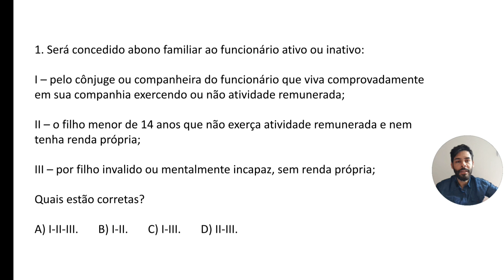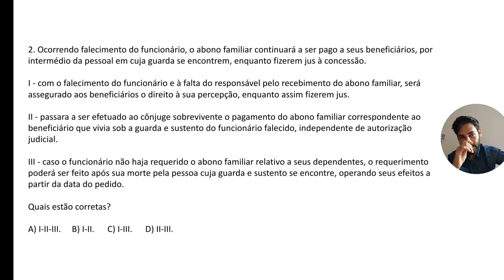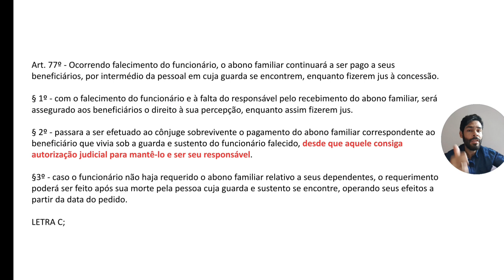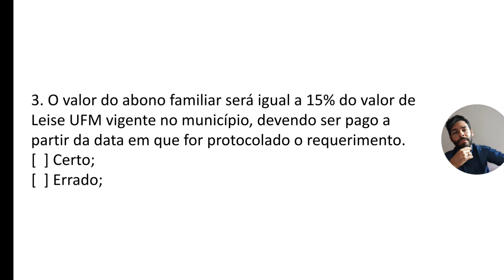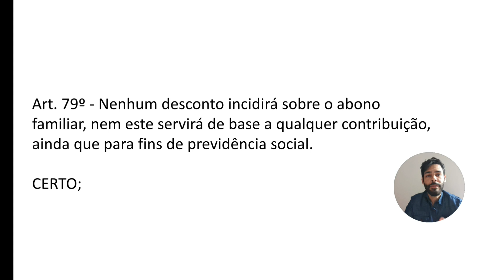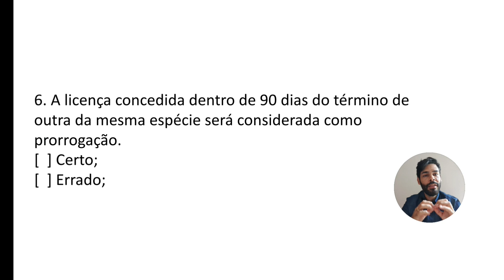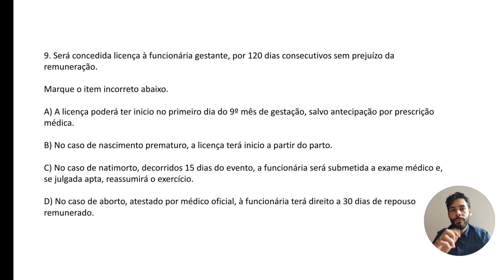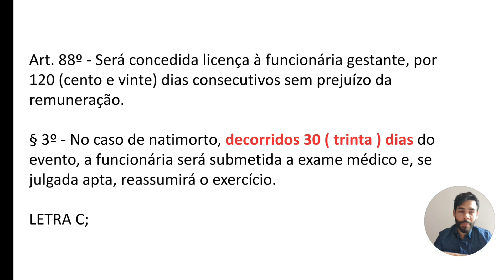CRUZ DAS ALMAS-BA / ESTATUTO DOS SERVIDORES / QUESTÕES / Parte 02